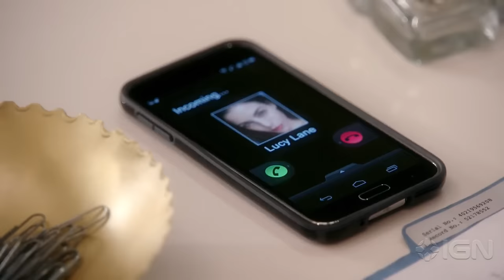Supergirl: Season 1 Trailer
Get a look at what's to come for Kara (Melissa Benoist) in Supergirl's first season.